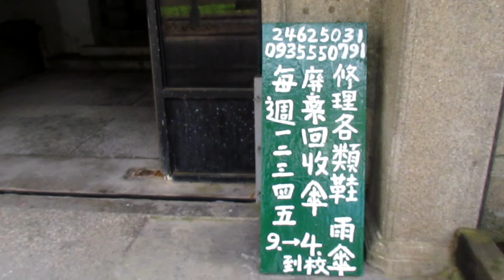學院補手Produce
葉文雄先生，九份出生，遷到侯硐，小學畢業，就開始學修補鞋子， 3年多，在現在的李阿鵠餅店隔壁出師。

18歲考進鐵路局，後來在八堵做調車工作。52年，到海洋大學遊玩，打球，認識海洋學院的一個大陸籍老師因為幫他補皮鞋。後來，這位老師就騰出一個房間，給葉先生放工具，有休假，就到學校來幫老師和學生修補鞋子和修雨傘，漸漸的口耳相傳，海洋大學附近的居民也來這裡修皮鞋、補雨傘。

62年，因為在八堵調車場，不小心滑倒，被車碾碎兩隻腳踝，救了10個月，終於可以走路，他就開始再溪線做剪票、收票等工作。90年退休，就每天從樹林搭火車，到基隆，換騎摩托車到海洋大學，風雨無阻。

假日就會帶著家人出去遊玩，女兒嫁給日本人，他去日本遊玩，每條走過的路線，都會詳細做筆記，就像我們現在的打卡。

現在，葉先生都把摩托車放在塞坑火車站，從樹林大車到三坑，再從三坑騎車到海洋大學，比一般上班的人還敬業。